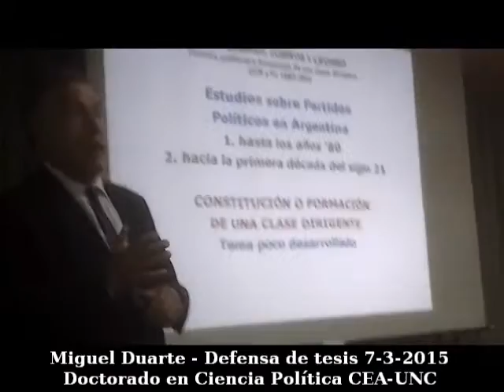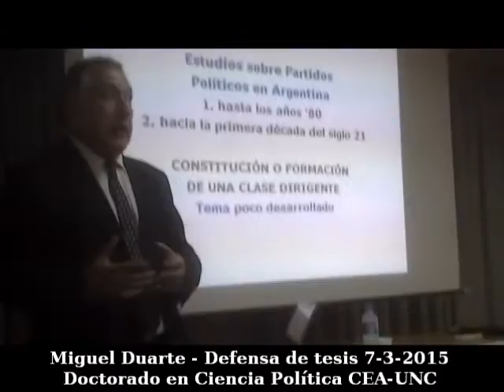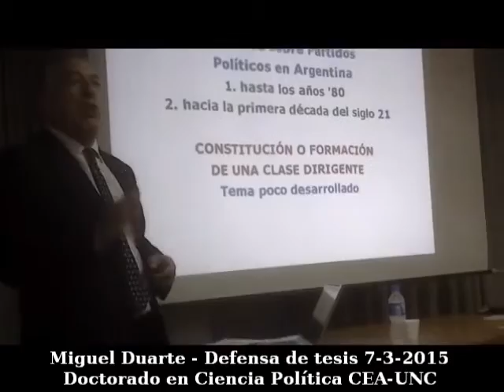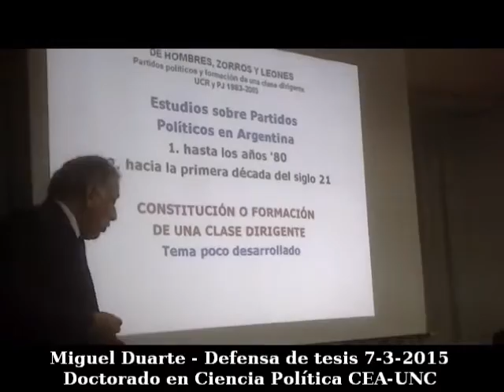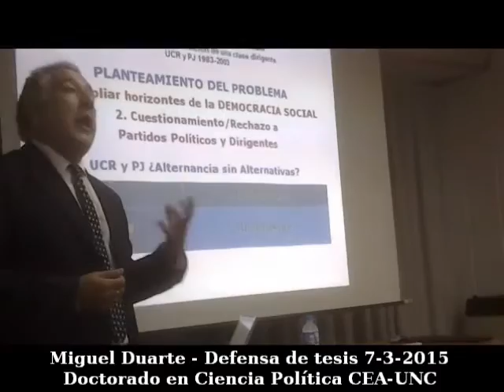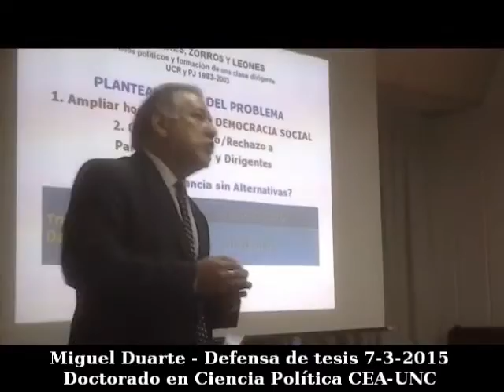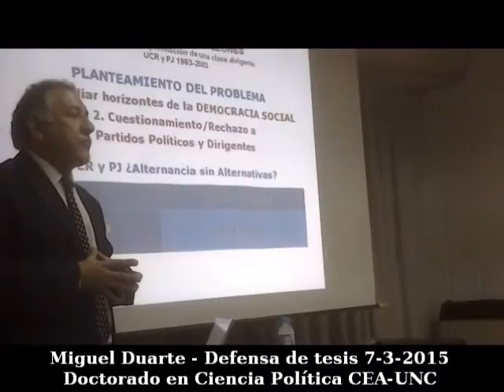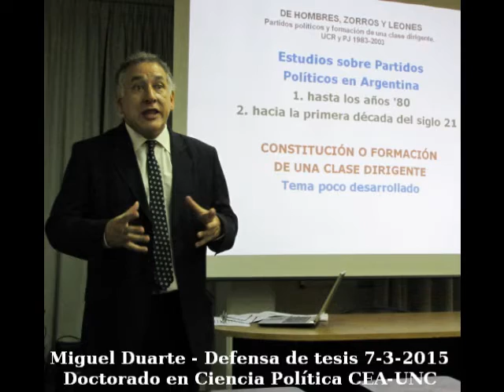Doctorado e Ciencia Política. Defensa de Tesis. Miguel Duarte (V1)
El sábado 7 de marzo de 2015, luego de un largo tiempo de trabajo, me recibí de Doctor en Ciencia Política en el Centro de Estudios Avanzados de la Universidad Nacional de Córdoba.
Mi tesis se titula: "De hombres, zorros y leones. Partidos políticos y formación de una clase dirigente, UCR y PJ 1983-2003".
Agradezco a mi Director de tesis: Dr. César Tcach; y al Tribunal de Tesis que estuvo integrado por la Dra. María Susana Bonetto; el Dr. Pablo Friggeri y el Dr. Edgar Fernández Suárez.
Resolución N° 005, del 7 de Marzo de 2015, en el Centro de Estudios Avanzados, Universidad Nacional de Córdoba.

Miguel Duarte - Consultor Online & Offline. Doctor en Ciencia Política UNC. Licenciado en Ciencia Política UCC. Diplomado Profesional en Coaching Life FICDE. Diplomado en Neuropsicoeducación y en Neuroliderazgo Organizacional en Asociación EDUCAR.

🤝 Asesoramientos Personalizados

🎥 Video grabado en el Centro de Estudios Avanzados de la Universidad Nacional de Córdoba, Ciudad de Córdoba, Provincia de Córdoba !!!